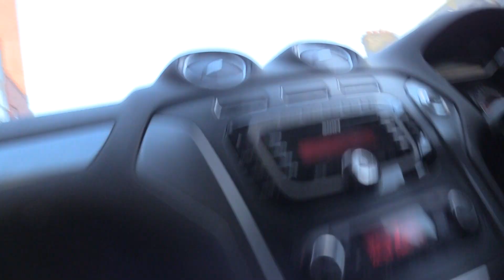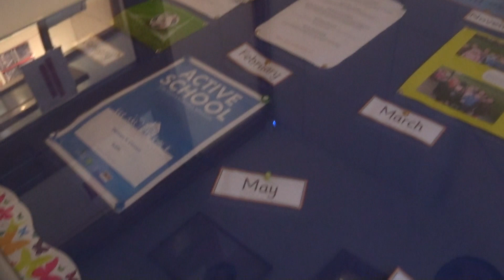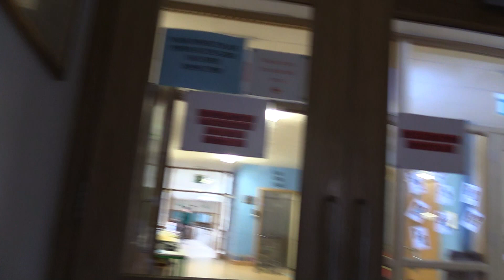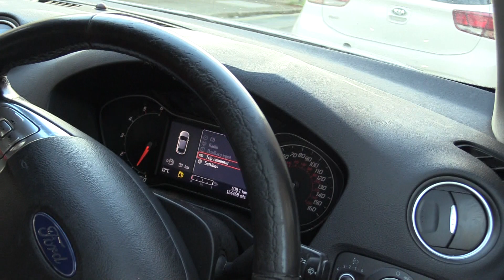Jamaldin Maktabdan qaytishi,video qilishga ruxsat yoqligi, Uzbekistanni 🇺🇿 eslatishni davom etamiz